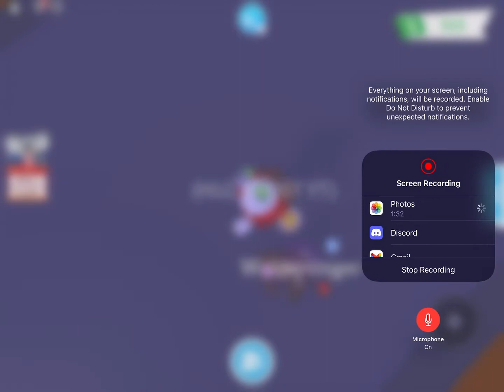Adopt Me SING 2 (How to find the lost and missing ITEMS)